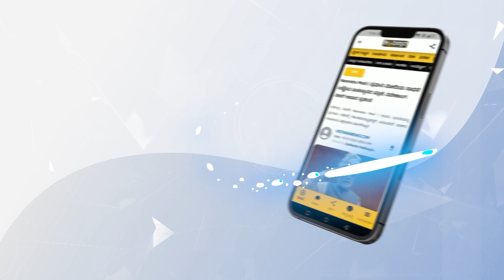Karnataka Bandh | ಕಾವೇರಿ ಹೋರಾಟಕ್ಕೆ ಸ್ವಯಂಪ್ರೇರಿತ ಬೆಂಬಲ ಕೊಟ್ಟ ಅಣ್ತಮ್ಮ |Vijay Raghavendra Join Protest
ಫಿಲ್ಮ ಚೇಂಬರ್ ಹಮ್ಮಿಕೊಂಡಿರುವ ಕಾವೇರಿ ಪ್ರತಿಭಟನೆಗೆ ಬೆಂಬಲ ನೀಡಲು ನಟರಾದ ವಿಜಯ ರಾಘವೇಂದ್ರ ಹಾಗೂ ಶ್ರೀಮುರಳಿ ಬೆಂಬಲ ಸೂಚಿಸಿದರು.

Karnataka Bandh | ಕಾವೇರಿ ಹೋರಾಟಕ್ಕೆ ಸ್ವಯಂಪ್ರೇರಿತ ಬೆಂಬಲ ಕೊಟ್ಟ ಅಣ್ತಮ್ಮ | vijay raghavendra Join Cauvery protest | Vistara News